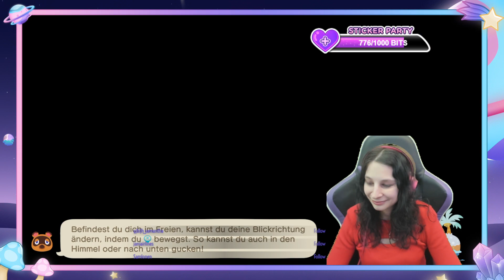Animal Crossing New Horizons: ♥ Part 317 ♥